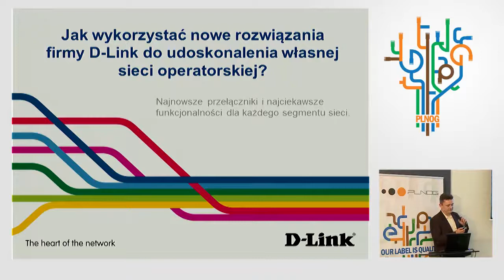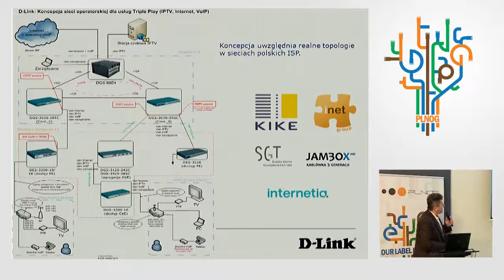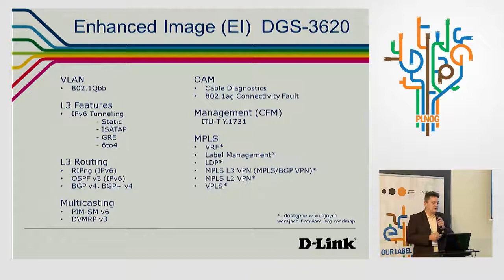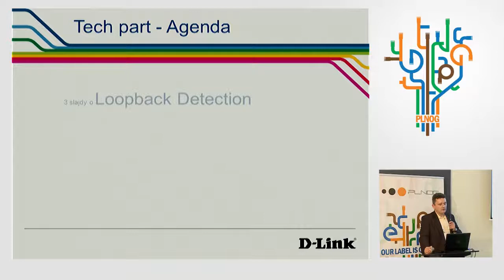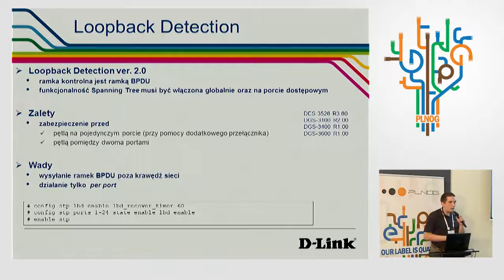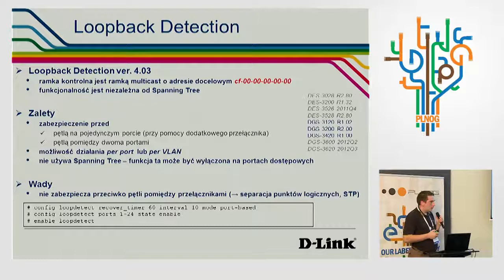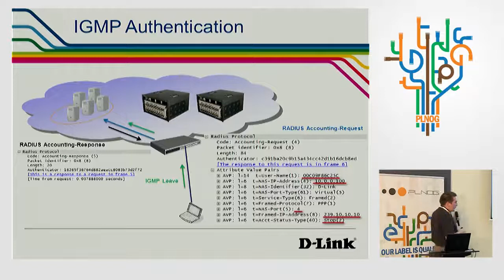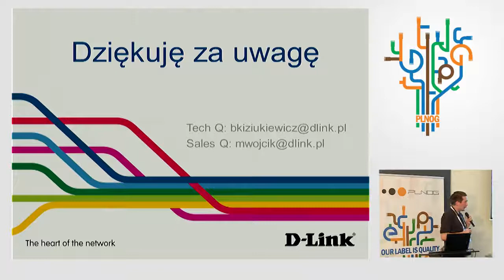PLNOG7 - Bartosz Kiziukiewicz - Jak wykorzystać nowe rozwiązania firmy D-link do udoskonalenia...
PLNOG7 - Bartosz Kiziukiewicz - Jak wykorzystać nowe rozwiązania firmy D-link do udoskonalenia własnej sieci operatorskiej?